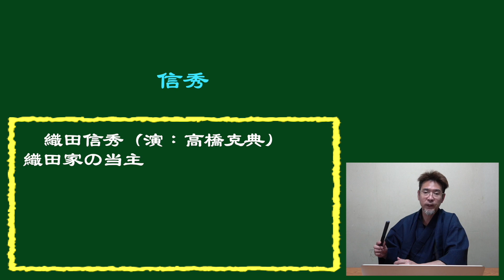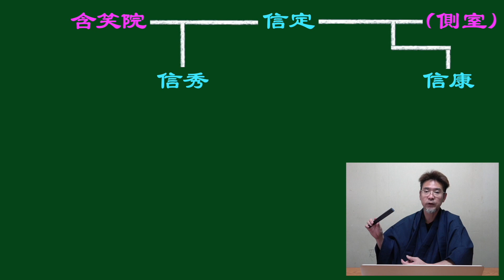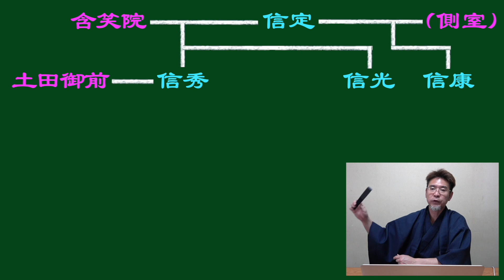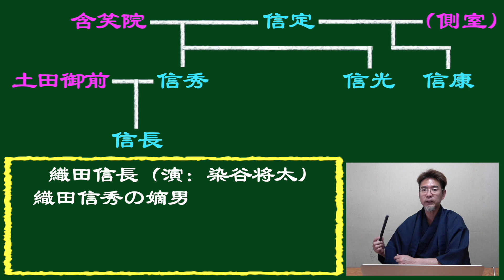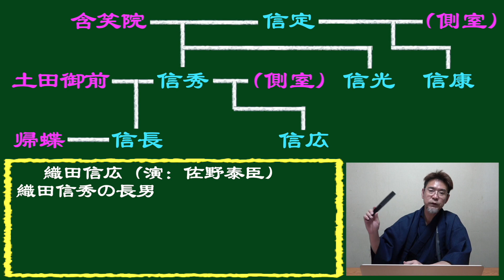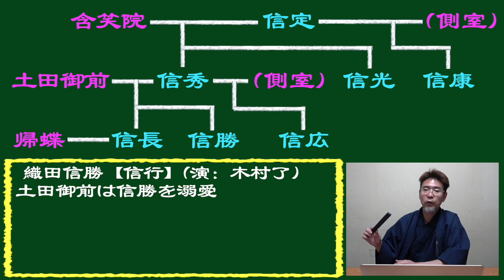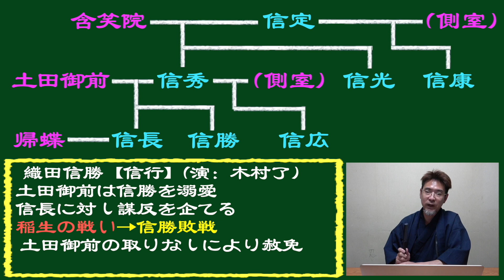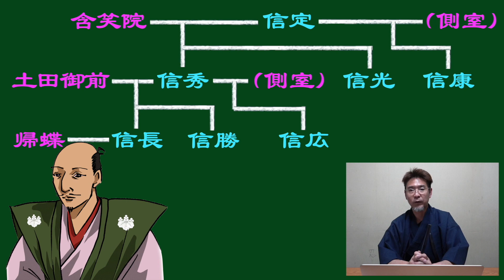【大河ドラマ考察】『麒麟がくる』を10倍面白く観る方法🏯織田家系図から、織田家の家督争いを読み解く！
プリウス乗りの歴史好き長距離トラック運転手が、アレやコレやと欲張りすぎて、なにがなんだか分からなくなっているチャンネルです。
好きなジャンルの動画だけでも，観ていただければ幸いです。